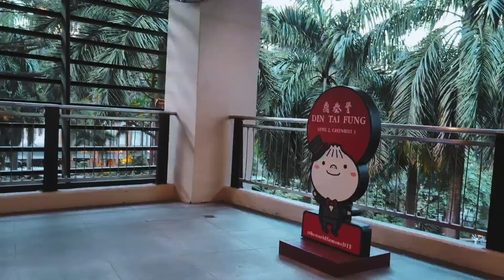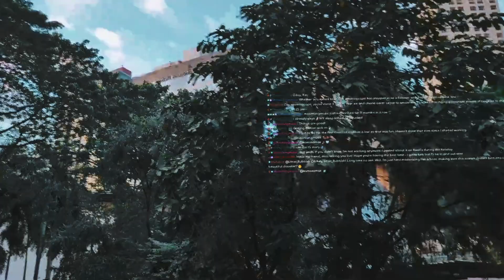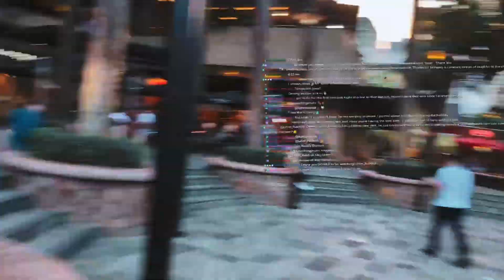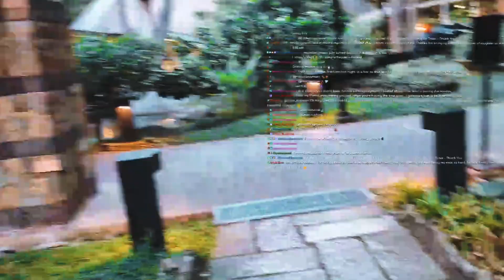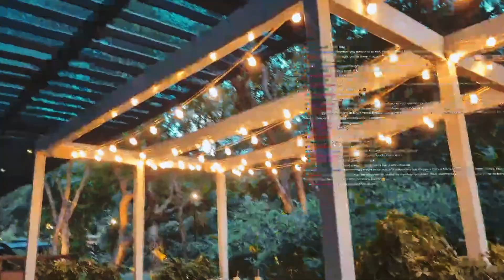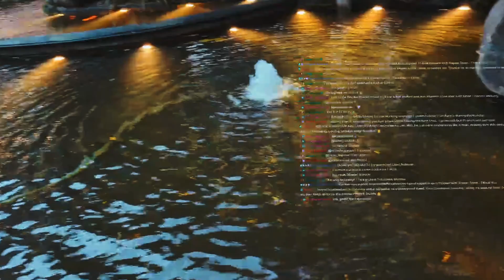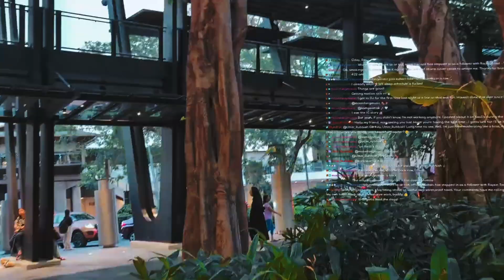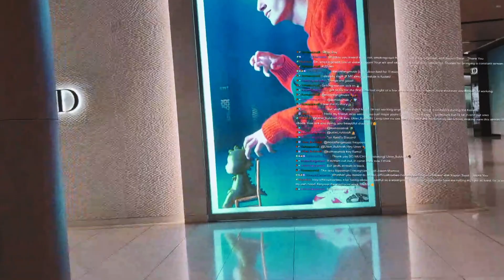Greenbelt - Philippines Livestream VOD 2024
Just a really quick live stream mostly of Greenbelt's gardens while I was still away in the Philippines. Apologies about the unsteady camera, @prismlivestudio mobile app seems to ignore the camera's stabilization features. I tried to stabilize in Davinci but zoomed in way too much so I settled for a compromise of a little stability and a lot of shaky cam.

where this was streamed at, playing videogames and sometimes doing art and cooking but sometimes I like to IRL stream.